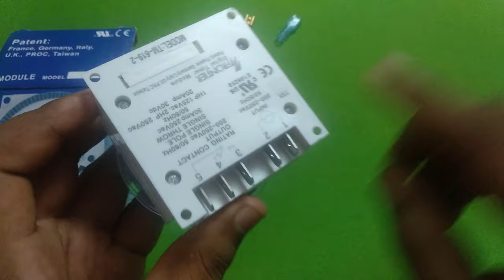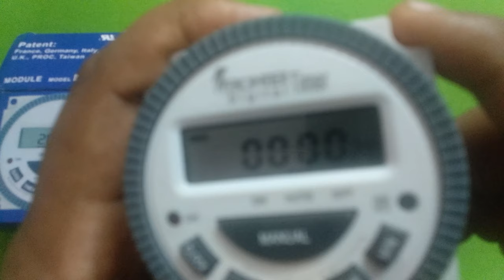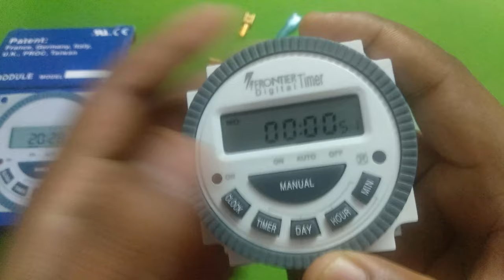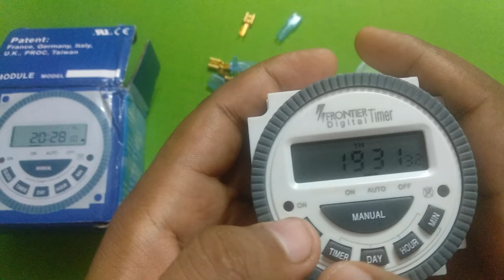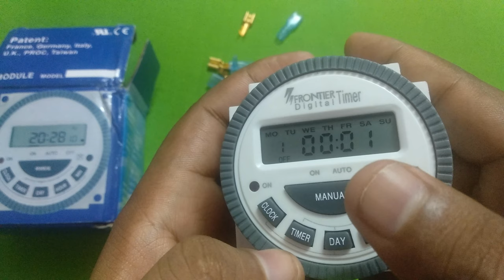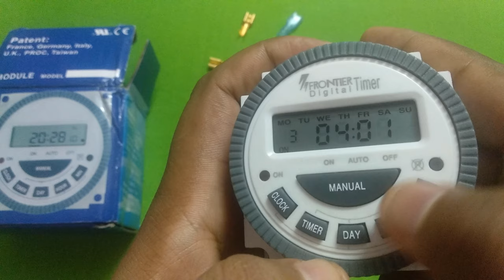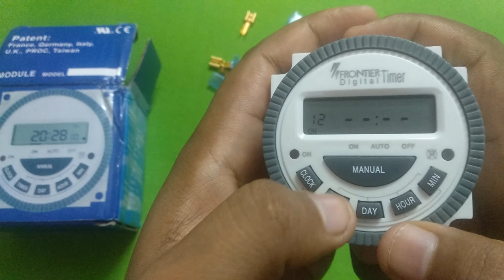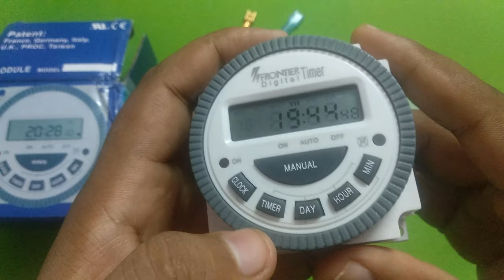Home-made Incubator | Digital Timer Full Settings and Programming with Practically In Kannada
Features & details
Timer with replaceable batteries frontier time switch with LCD display, 4 Pin 17 times on off per day, up to 119 on or off per week
Microprocessor controlled best quality guaranteed, used for automatic switching on or off for any appliances for irrigation or agricultural pumps or street light or signage board or hydroponics or appliances
Accurate to the minute control, superior relay and replaceable battery. Power Consumption: 5 W
Voltage: 220 or 250 volts AC, frequency 50 or 60 Hz, operation temperature 0 to 55 degree Celsius amps 30A
Package includes digital timer instruction manual and insulated connecting thimbles. Please read the Instruction Manual before Installing.
In cases when the product is not starting/dead, Press the black button on the front right side of the product. It will force start the product.

Frontier digital timer programmable controller TM-619-2-h. Replaceable battery. This 24 hour timer switch suitable for water heater, water dispensers, street lamp, staircase lamp, advertising lamp boxes, breed aquatics, irrigation, agriculture, office power auto control, in anywhere need time control in civilian, home or industrial, etc. It can be used to set 17 programs to control on and off of electric appliance in 24 hours .It can be programmed to avoid the peak of power and it can distribute power in time limit to save energy. Features: 17 on or off programs can be set per day. Easy to replace battery. Option to select days oy days of the week on which the programmed functions to be performed. LED power indicator. Manual over ride switch. LCD on screen displays on and off switching status. With lithium battery inside for memory back up. With daily weekly and impulse programs. time switch with LCD display 4 pin. Easy connection settings. Technical Specifications: Input voltage is 200 ~ 250 VAC, frequency is 50/60Hz. Running Accuracy: 1 second or day at 20 degree Celsius. Minimum time setting is 1 minute. Load resistive 30A, inductive 20A. Memory back up lithium battery inside the timer. To be charged 3 hours before first use. Package Contents: Original box, net weight 80 grams, packaging weight 105 grams. Colour: White and grey.

ಪ್ರೊಗ್ರಾಮೆಬಲ್ ಟೈಮ್ ಸ್ವಿಚ್
ಡಿಜಿಟಲ್ ಟೈಮರ್ ಪ್ರೊಗ್ರಾಮೆಬಲ್

Follow us on online "ನಮ್ಮರೈತ"

About : Namma Raitha is a youtube channel were i post agriculture related vedios. Keep Supporting.

If you like my work, please consider buying me a cup of coffee. Thanks!

Regards
Your Well-Wisher
ನಮ್ಮ ರೈತ
agriculture kannada channel